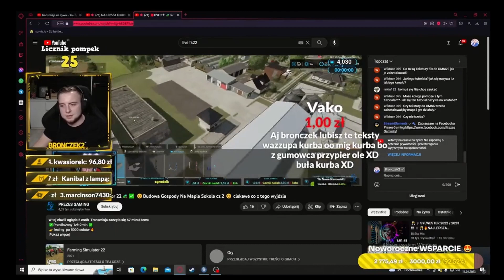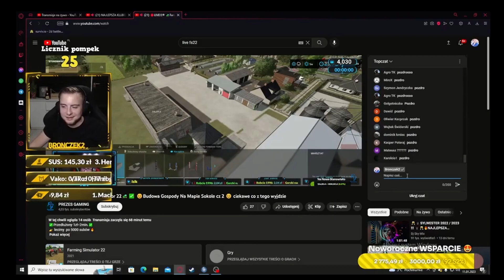Bronczek u prezesa v2